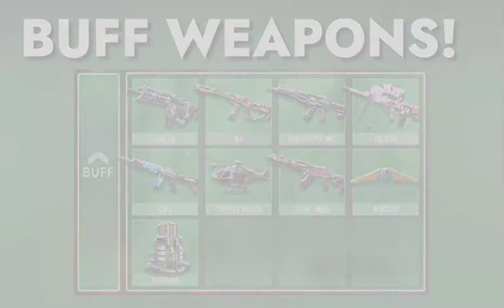Season 3 RADICAL RAID |Call of duty |BP|updates|buffs & Nerfs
Editor  Kinemaster

•Get all new movie from my telegram
•:-join for the latest movie 🍿🍿